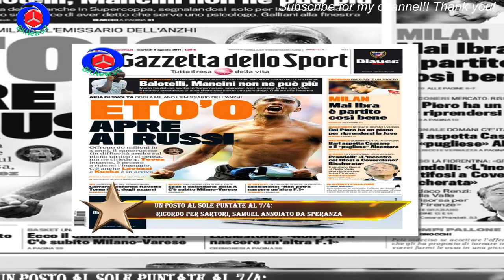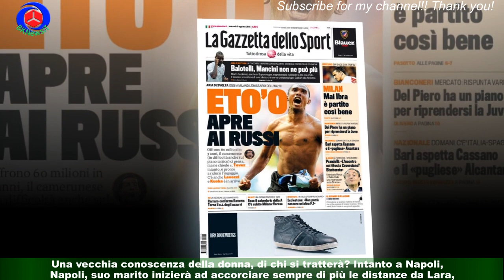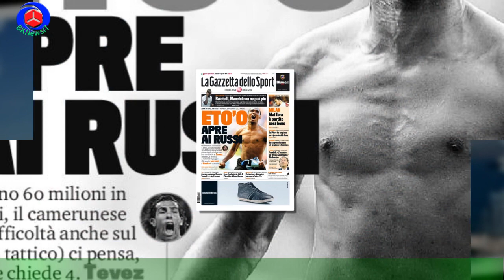Un posto al sole puntate al 7/4: ricordo per Sartori, Samuel annoiato da Speranza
Le anticipazioni delle puntate di Un posto al sole, in onda dal 3 al 7 aprile, rivelano che ne accadranno delle belle ai protagonisti della soap opera napoletana.La situazione del Vulcano potrebbe presto sistemarsi quando Silvia deciderà di accettare la proposta di Alberto.